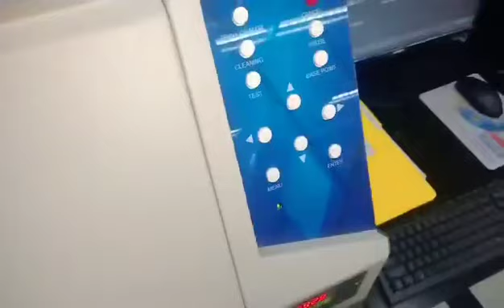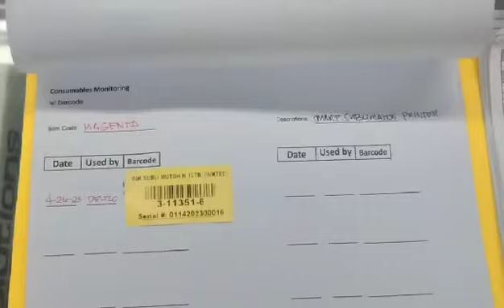SUBLI VIDEO VLOG 7 10 2023